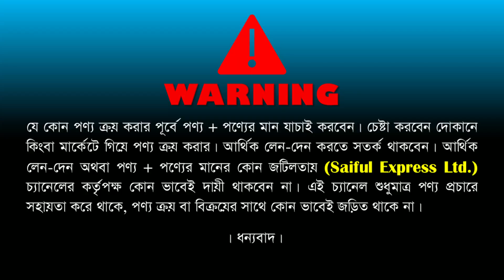কমদামে শীতের ডেনিম জ্যাকেট ও হুডি কিনুন || Winter Hoodies || Winter Denim Jacket Collection 2023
Shop Address: Aynaghor Ltd
Shop No 583, Level - 5 (lift-4) Farmview Super Market, Farmgate Bus Stand.Dhaka-1215

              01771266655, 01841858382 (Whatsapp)